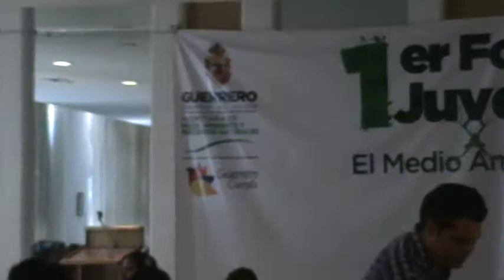1ra. Expo Ecologica Juvenil-SEMAREN 2011.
1ra. Expo Ecologica Juvenil-SEMAREN 2011.
Exclusiva por Eduardo Alfonso Cotino